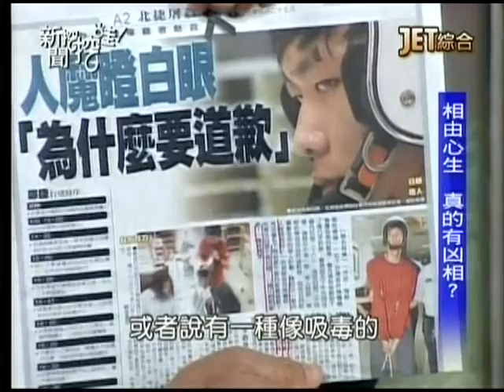新聞挖挖哇20140523 p55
主題：捷運悲劇。
來賓：王瑞德、蘇家洪、謝松善、羅友志、王俸鋼。
討論北捷連續殺人事件。